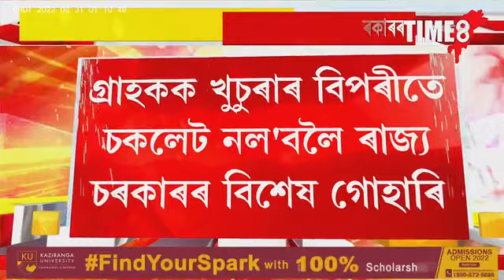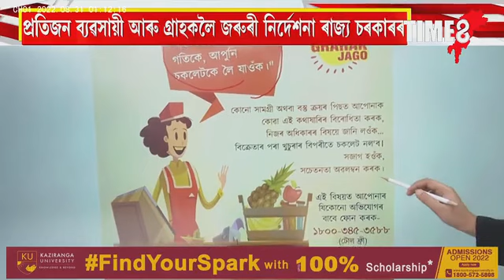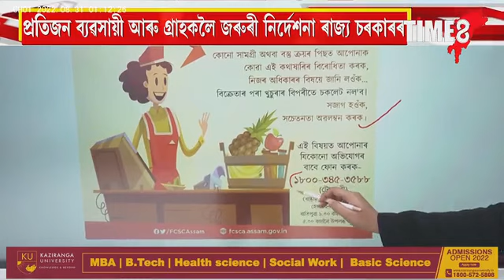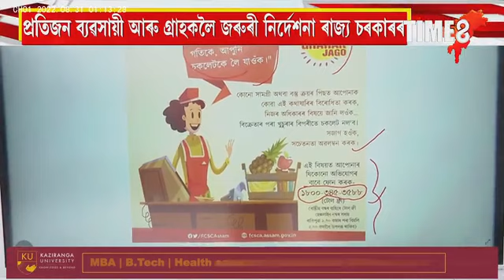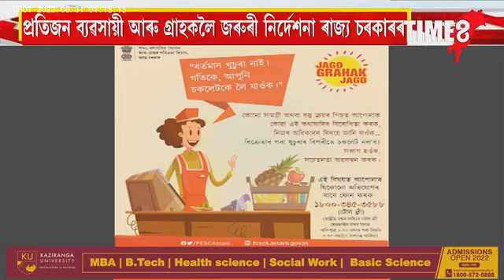খুচুৰাৰ নামত গ্ৰাহকক এতিয়াৰে পৰা হাৰাশাস্তি কৰিব নোৱাৰিব ব্যৱসায়ীয়ে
খুচুৰাৰ নাই বুলি দোকানীয়ে আপোনাক দিব নোৱাৰিব চকলেট। ব্যৱসায়ীক নাকী লগাবলৈ সাজু ৰাজ্য চৰকাৰ। মুকলি কৰিছে বিশেষ টোলফ্ৰী নম্বৰ। খুচুৰা নাই বুলি গ্ৰাহকক হাৰাশাস্তি কৰিলেই যাব লাগিব জে'ললৈ। ভৰিব লাগিব জৰিমনা। আপুনিও মনত ৰাখক এই বিশেষ নম্বৰ